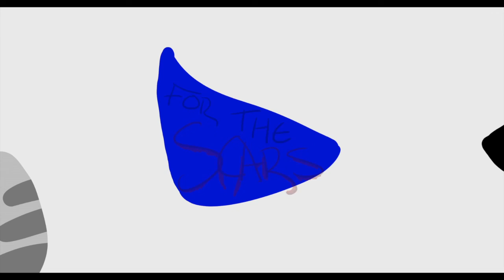she ran out in the w o o d s {warriors pmv}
i started this about a week ago, realised i'm never gonna finish it and decided to edit + upload it now. idk i think this song suits them a lot?? idk.
i feel like my art has improved an awful lot recently.

-bee